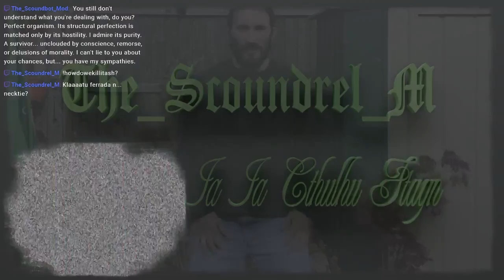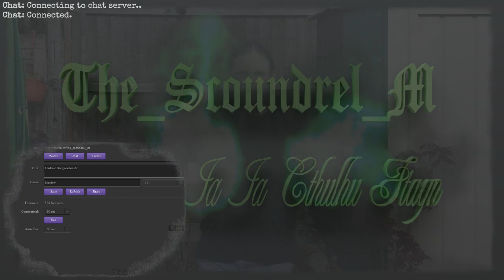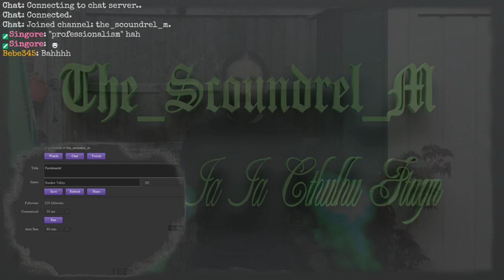Darkest Dungeonbeards #34: I think it was recording...